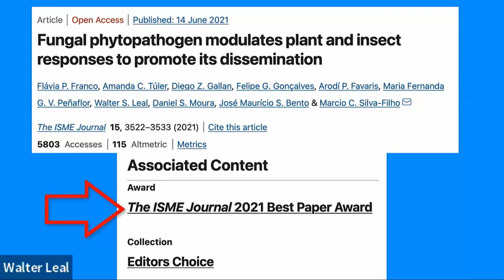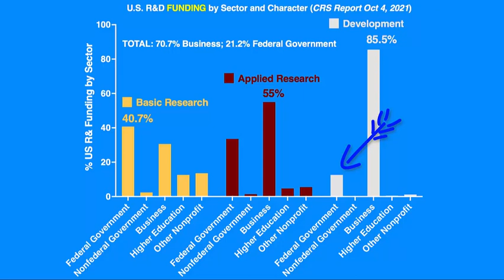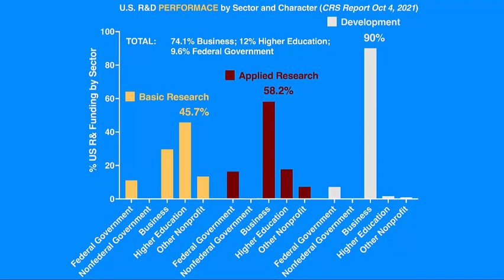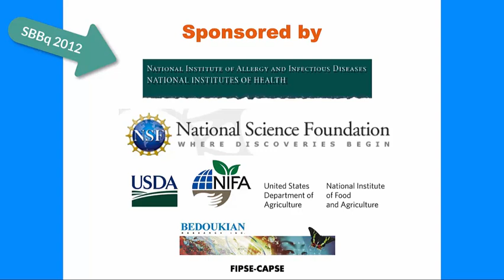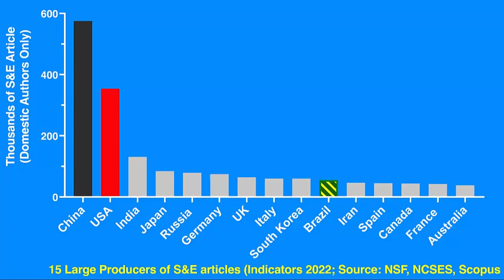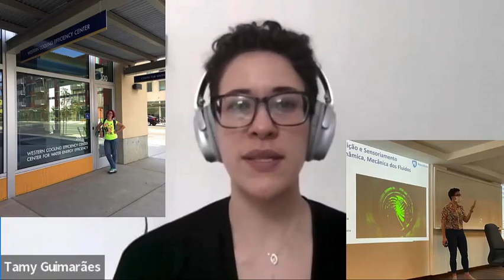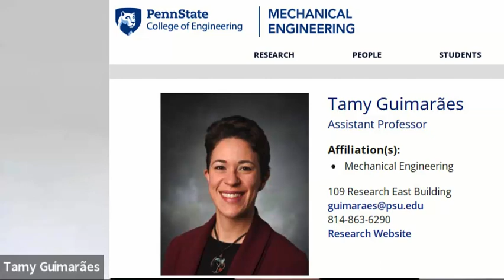Palestra Magna - Celebracao dos 70 Anos do CNPq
Palestra Magna proferida por Walter Leal durante a celebracao dos 70 anos do CNPq. Chancellor May: 4:06 min (English); Jose Scheinkman: 6:33 min (Portuguese); John Wingfield: 13:38 min (English); Nantel Suzuki 16:05 min (English); Bruce Hammock: 18:35 min (English); John Hildebrand: 19:50 min (English); Sally Rockey: 24:10 min (English); Sonny Ramaswamy: 27:10 min (English); Tony James: 29:20 min (English); Daniel Mucida: 31:50 min (Portuguese); Scott Hutchins: 36 min (English); Tamy Guimaraes: 41 min (Portuguese); Tarciso Oliveira: 44:56 min (Portuguese); Rafael Goes: 46:51 min (Portuguese); Jose Scheinkman: 48:20 min (Portuguese)